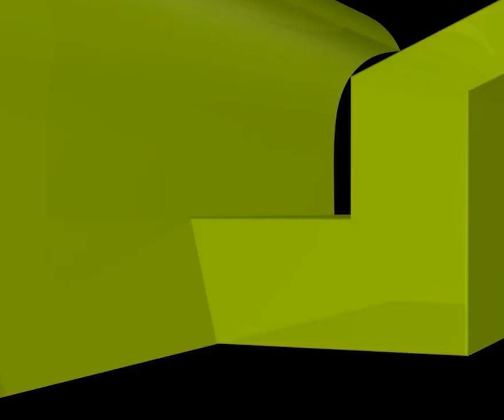স্ত্রীর বিরুদ্ধে অভিযোগ লিখে স্বামীর বিশাল চিঠি, শায়খ যে উত্তর দিলেন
স্ত্রীর বিরুদ্ধে অভিযোগ লিখে স্বামীর বিশাল চিঠি, শায়খ যে উত্তর দিলেন new waz II waj II Sheikh ahmadullah